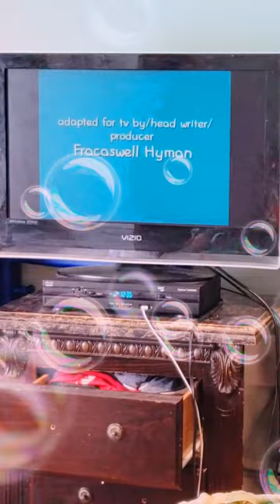When Friends Get Mad The Party Box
When Friends Get Mad

Written By
Fracaswell Hyman

Creative Director
Robert Scull

Assistant Director
Dan Kanemoto

Directed By
Mark Salisbury

The Party Box

Written By
Fracaswell Hyman

Creative Director
Robert Scull

Assistant Director
Michael A. Wallace

Directed By
Olexa Hewryk